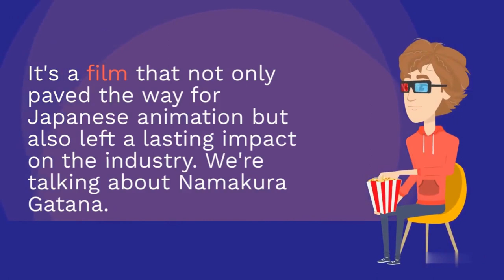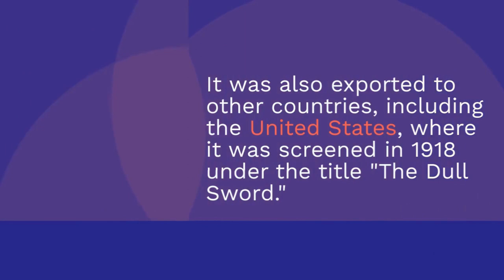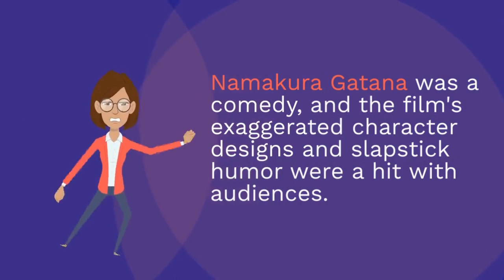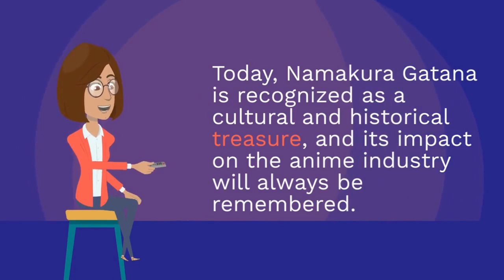The Birth of Anime: Unveiling the World's First Japanese Anime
In this captivating video, we explore the fascinating world of Japanese animation and delve into the history of the world's first anime, "Namakura Gatana." Created by artist and animator Jun'ichi Kōuchi in 1917, this groundbreaking work of art was a true milestone in the development of anime as a unique and innovative art form. Through expert analysis and rare archival footage, we discover the story behind "Namakura Gatana," its impact on the anime industry, and its lasting legacy in popular culture. Join us on a journey through time and discover the beauty, creativity, and ingenuity of this remarkable piece of animation history.

We strive to create high-quality content that informs, inspires, and engages our viewers, and we appreciate your support.